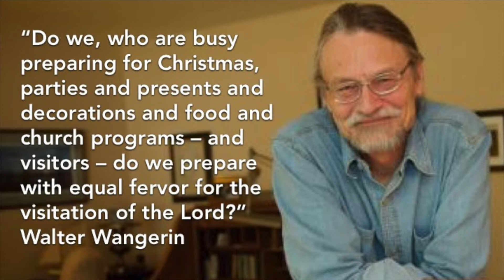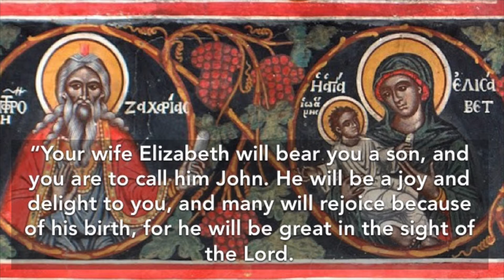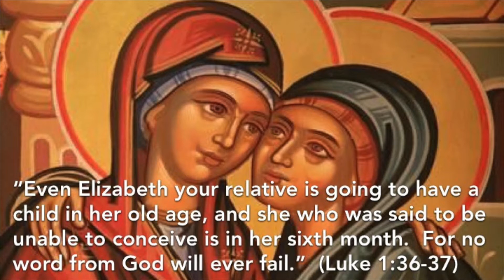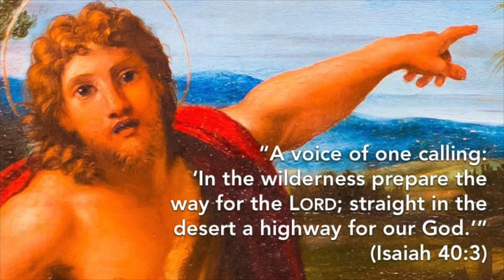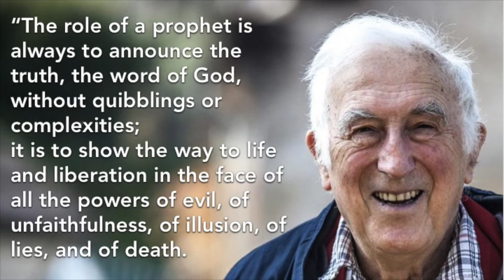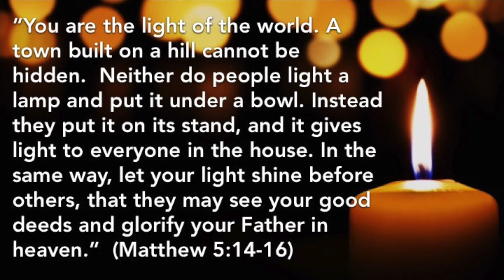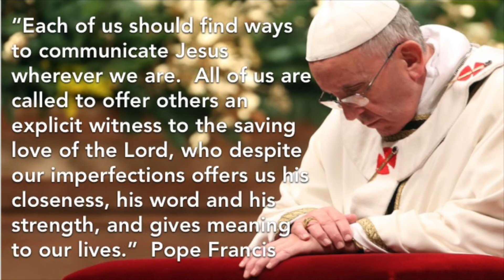Do You Prepare for Christ at Christmas?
We spend a large amount of time preparing for Christmas each year. How much of that time is spent thinking about Jesus?

Questions for Further Reflection and Conversation…
• How are you preparing for Christ?
• Who prepared the way for you to know Jesus?
• How are you, like John the Baptist, preparing the way for others
to know Jesus? Who are you preparing the way for?
• In what ways does your life point to Jesus?
• Who are five people you could invite to church for Christmas Eve? Will you?
• Reflect on the quotes. Which words or phrases touch you the most?